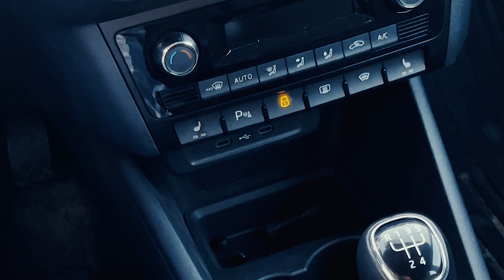ПОЕЗДКА. Короткометражный фильм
ПОЕЗДКА
короткометражный фильм

Авторы
Елизавета Немиро
Дарья Боброва
Роман Кондрацкий
Александра Бутор

Оператор
Екатерина Гончарик

Актеры
Александра Плотникова
Елизавета Немиро
Павел Тараймович

Монтаж
Вероника Житник

Музыка
Павел Клышевский

Фильм снят в рамках проекта "Кинолагерь "Территории кино" в 2023 году.

Кинокомпания "Территория кино" (Беларусь):
- кинопроизводство
- киношкола
- кинолагерь
- театр "Воздух"